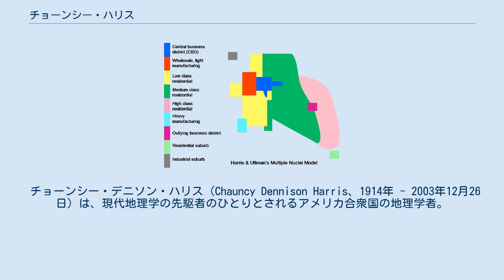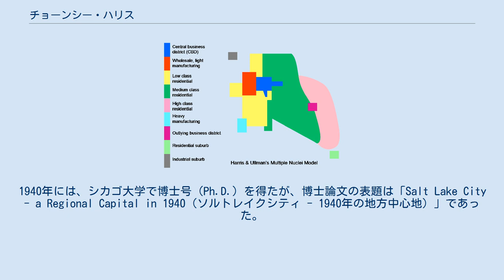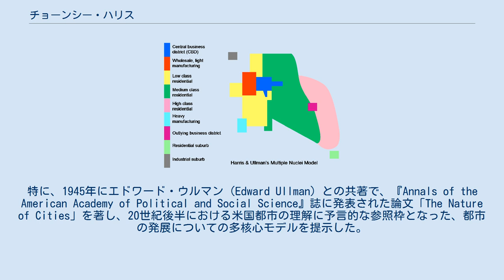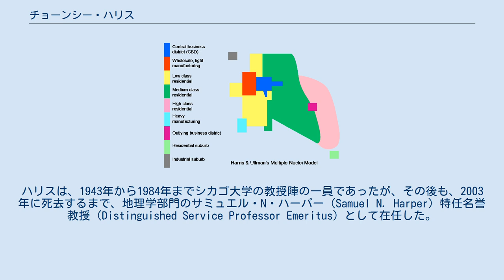チョーンシー・ハリス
ヴィクトリア・メダル受賞者
チョーンシー・ハリスが、エドワード・ウルマンとの共著で発表した多核心モデル。
 チョーンシー・デニソン・ハリス（Chauncy Dennison Harris、1914年 - 2003年12月26日）は、現代地理学の先駆者のひとりとされるアメリカ合衆国の地理学者。
ハリスは、アメリカ合衆国の都市地理学分野において大きな影響力をもった先駆的研究（「The Nature of Cities」、「A Functional Classification of Cities in the United States」）や、冷戦期からその後にかけてのソビエト連邦についての研究によって、世界的に見ても最先端を切り開く都市地理学者のひとりとなった。
ハリスはまた、民族（エスニシティ）についての地理学的研究に大きく貢献し、特にソ連国内に住む非ロシア人の社会的少数集団（マイノリティ）に関する研究を進めた。
ハリスは、しばしばソ連に渡り、米ソ両国の研究者間に健全な対話を確立する上で、中心的な役割を担った。
 ユタ州ローガンに、農学者フランクリン・S・ハリスの息子として生まれた。
幼い頃から地理に関心を持っていたハリスは、2年生の終わりには、将来は地理学者になると家族に宣言したという。
1933年に19歳でブリガムヤング大学（BYU）から学士号（B.A.）を得て卒業生総代を務め、同大学からは初めてのローズ奨学制度の奨学生となった。
奨学金を得たハリスは、イギリスのオックスフォード大学に留学して、2つ目の学士号と、修士号を取得した。
ハリスは、さらにロンドン大学のロンドン・スクール・オブ・エコノミクスからも修士号（M.A.）を取得し、帰国した。
1940年には、シカゴ大学で博士号（Ph.D.）を得たが、博士論文の表題は「Salt Lake City - a Regional Capital in 1940（ソルトレイクシティ - 1940年の地方中心地）」であった。
 その後、短期間だけインディアナ大学とネブラスカ大学で教鞭を執った後、ハリスは1943年にシカゴ大学で地理学の准教授となった。
この頃、ハリスはアメリカ合衆国国務省地理局（Office of the Geographer）の軍事関係業務に召集された。
ワシントンD.C.にいる間、ハリスはソ連にまつわる謎に強い興味を抱くようになっていった。
ハリスはロシア語を学び始め、ソ連について、入手可能だった地図や統計による情報の研究に取り組んだ。
ハリスによる、ソ連に関する著作2冊は、1945年に発表されている。
この分野におけるハリスの初期の研究のおかげで、やがて1950年代後半にソ連が外国人に門戸を開き始めたとき、ハリスには十分な準備ができていた。
初めてソ連に渡航したとき、ハリスは既に、この分野における専門家としての名声を確たるものとしていた。
長い研究生活を通じ、ハリスは14回もソ連へ渡航し、米ソの地理学者たちの間で協力関係を育て、拡張していく上で大きな役割を果たした。
 ソ連に関する研究業績とは別に、ハリスは、アメリカ合衆国の都市についての都市地理学の分野でも重要な貢献を残した。
特に、1945年にエドワード・ウルマン（Edward Ullman）との共著で、『Annals of the American Academy of Political and Social Science』誌に発表された論文「The Nature of Cities」を著し、20世紀後半における米国都市の理解に予言的な参照枠となった、都市の発展についての多核心モデルを提示した。
このモデルは、都市における土地利用形態の可能性を示した、それまでの同心円モデルやセクター・モデルに代わり得るものであった。
 研究者としての経歴の中で、ハリスは数多くの重要な、権威ある地位に就き、シカゴ大学では社会科学部の学部長も務めた（1954年 - 1960年）。
ハリスは、1943年から1984年までシカゴ大学の教授陣の一員であったが、その後も、2003年に死去するまで、地理学部門のサミュエル・N・ハーパー（Samuel N. Harper）特任名誉教授（Distinguished Service Professor Emeritus）として在任した。